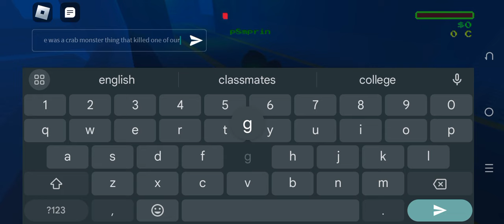Lethal Company but Underwater?? | Roblox Underwater Company Gameplay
Roblox lethal company fan game but underwater

Roblox is an online gaming platform where anyone can make or play games. It's one of the most visited places online, with 56 million players each month. That's even more than Fortnite! Roblox is still behind the popular Minecraft in its number of users, but the newer gaming platform is catching up.